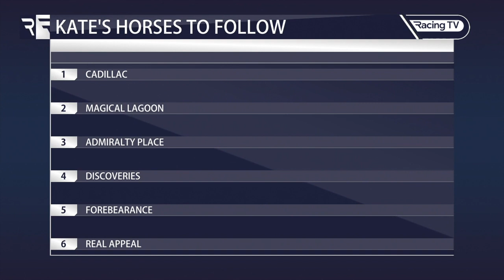Jessica Harrington Flat Horses To Follow in 2022 - Kate Harrington picks out some of her mum's team